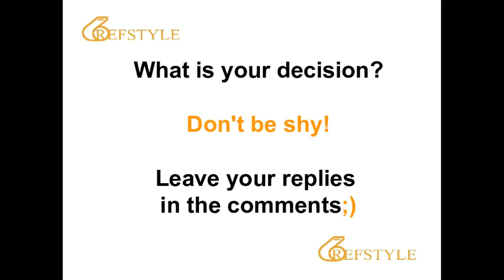REFSTYLE: WHAT IS YOUR DECISION... CLIP 1831... foul or U?